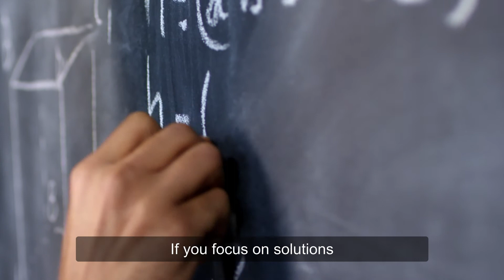Joey Reyes Episode 2 To Think is To Create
Everything is created twice first as a thought or an idea and then it manifests into reality or the physical world. To Think Is To Create or more popularly referred to as the law of attraction is the first topic in a human potential development seminar I teach called the Personal Awareness and Leadership seminar.